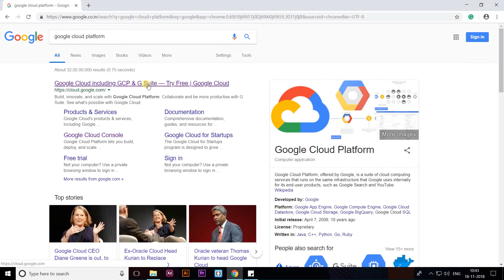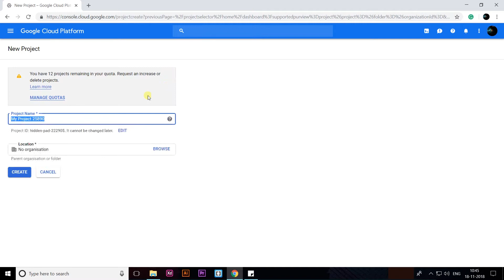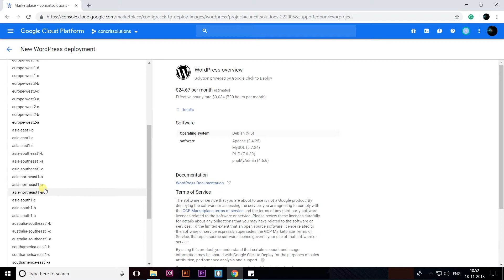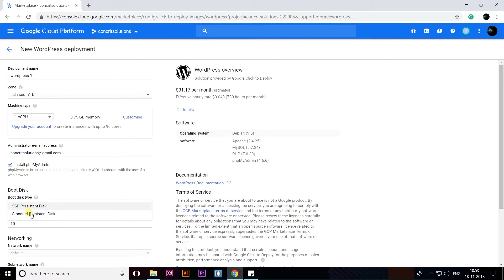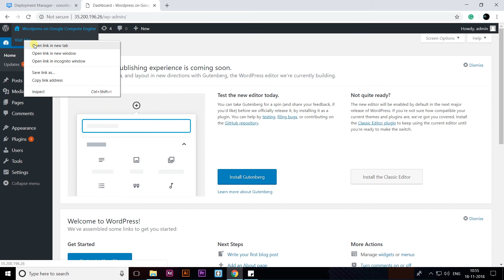Google cloud platform Part 1: How to create project and install WordPress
In this tutorial, you will learn to create a project and install WordPress on the Google cloud platform.